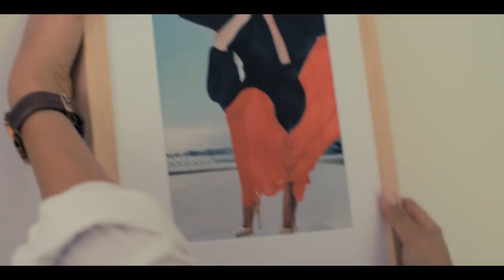Introducing Limited by Saatchi Art: Let Art Tell Your Story (60s)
Introducing Limited by Saatchi Art, a new opportunity to purchase limited edition prints by top international emerging artists, all exclusive to Saatchi Art.

Ready to hang and available in a range of sizes, our limited edition prints have been carefully chosen from across the world by Saatchi Art’s team of curators. Check out the full collection at limited.saatchiart.com